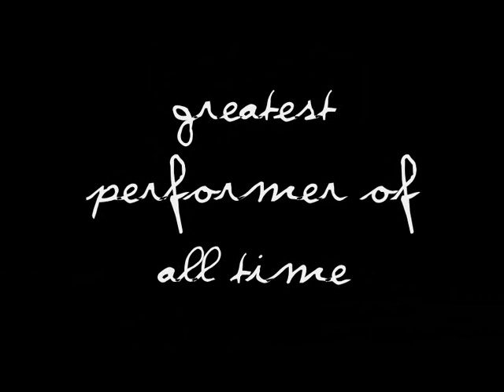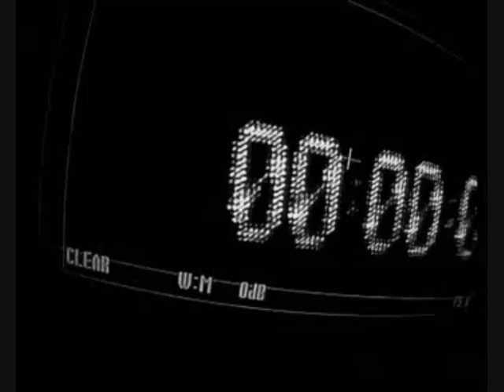Dave Gahan Tribute (Depeche Mode)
Dave Gahan from Depeche Mode, one of the greatest performer and sexiest man alive. Enjoy!
Videos: Depeche Mode (DVDs & videos)